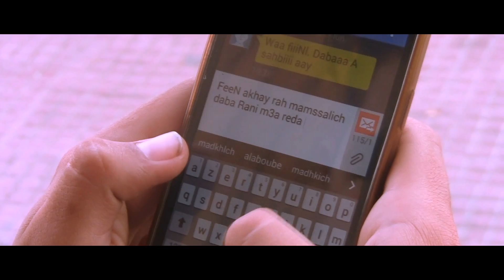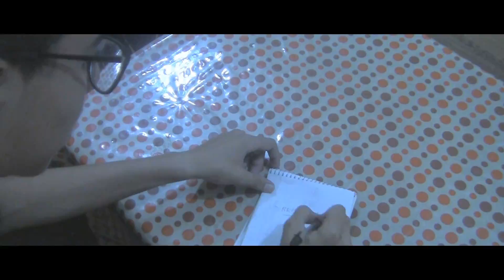REBOUDAM | شكون أنا ؟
You can activate the translation - ENGLISH -
يمكنك تفعيل الترجمة - العربية